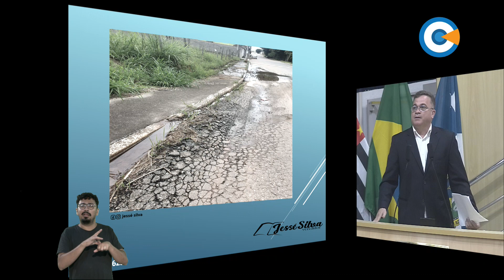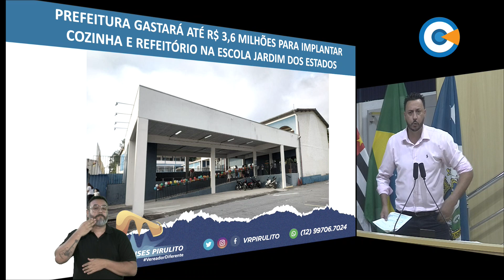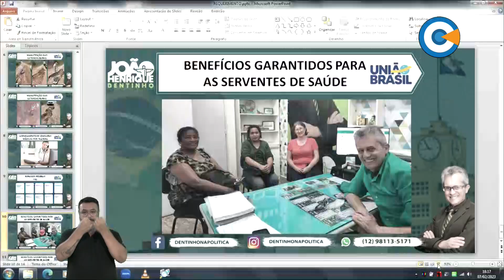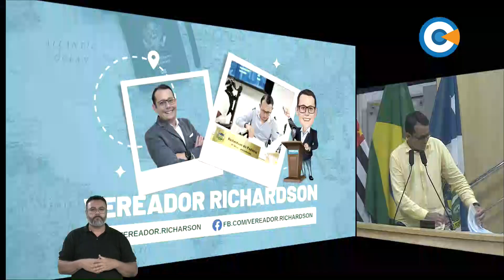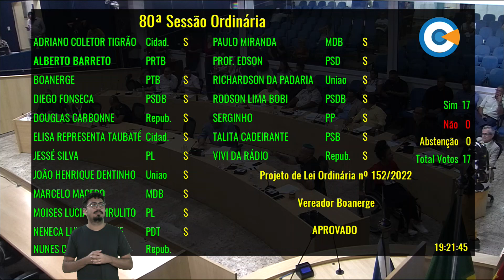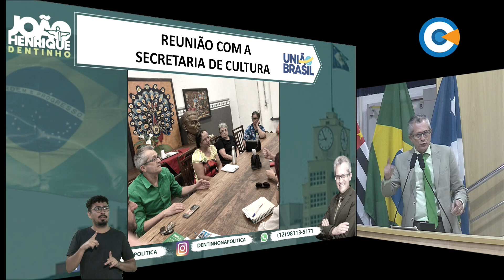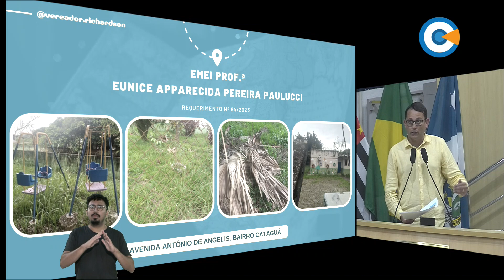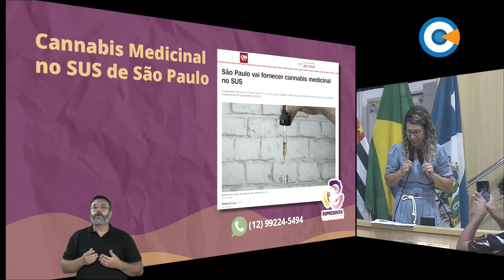80ª Sessão Ordinária da Câmara Municipal de Taubaté - 7/2/2023